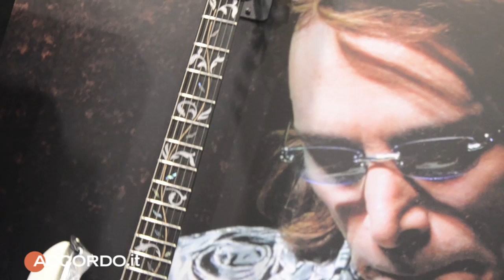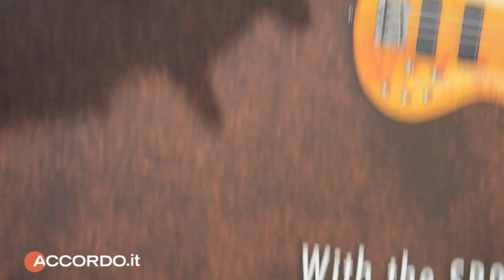NAMM 2012 Ibanez